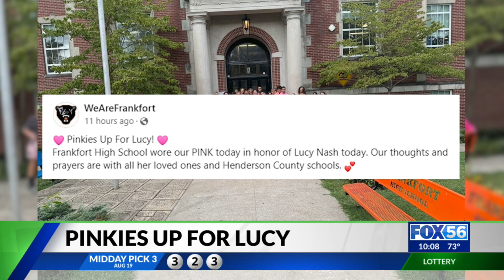Kentucky schools plan to wear pink in honor of late Cairo Elementary 4th grader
Schools across the Bluegrass have posted on Facebook over the weekend inviting students and staff to wear pink on Monday to show support for a family after the loss of their daughter on her first day of fourth grade.